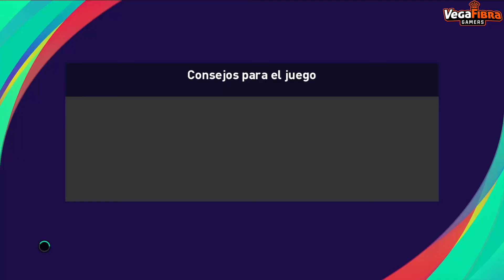BENEJÚZAR VS RAFAL JORNADA 23 GRUPO A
Partido de la Liga del Segura (Arcasil Cup) correspondiente a la jornada 23 en el Grupo A.